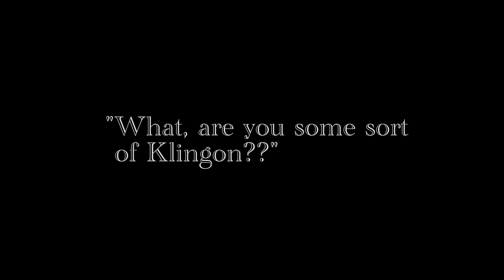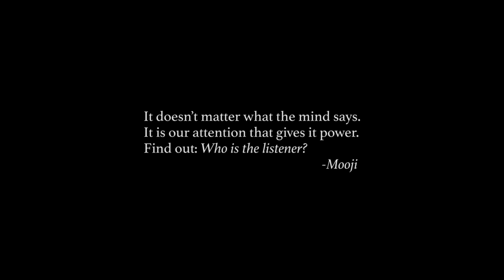THE MOVIE INSIDE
In case it’s of any help to anyone, here’s a short reflective video on letting go of perpetual thinking.
It uses an analogy I’ve found very useful in the past. ❤️